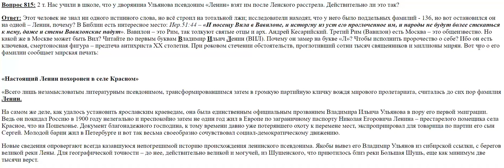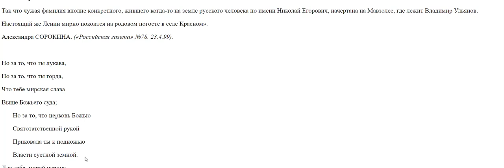815. Откуда у дворянина Ульянова псевдоним Ленин?